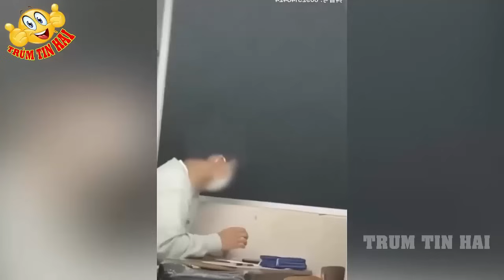THỬ THÁCH KHÔNG CƯỜI Với 250 Tình Huống HÀI HƯỚC NHẤT 2024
TRÙM TIN HÀI Xin Chào Quý Khán Giả.
Trùm Tin Hài là Kênh Giải Trí. Với tiêu chí mang lại cho khán giả những giây phút thư giãn thực sự thoải mái. Cười sảng khoái với những khoảnh khắc hài hước hóm  hỉnh. Những tình huống lầy lội đến bất ngờ bật ngửa, những tình huống mà xem đi xem lại vẫn không nhịn nổi cười. Những chúa hề ngoài đời thực và những pha Ối Zồi ôi nhất quả đất.
Cảm ơn Quý khán giả đã ủng hộ Trùm Tin Hài .Nhớ đăng ký kênh và nhấn vào chuông để được nhận thông báo khi có video mới nhất bạn nhé!
Video được đăng tải lúc: 10h 30 và 17h  hàng ngày. Quý Vị nhớ đón xem nhé.